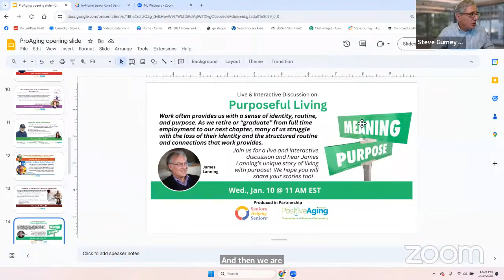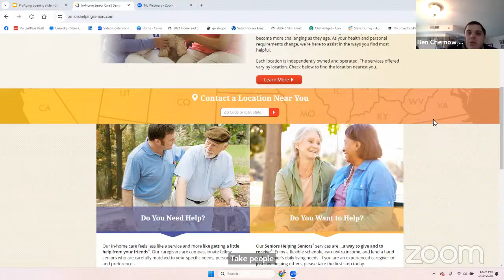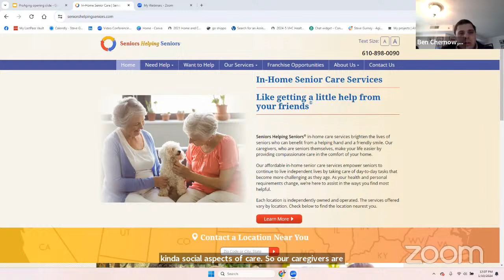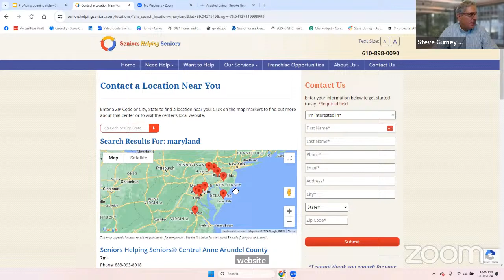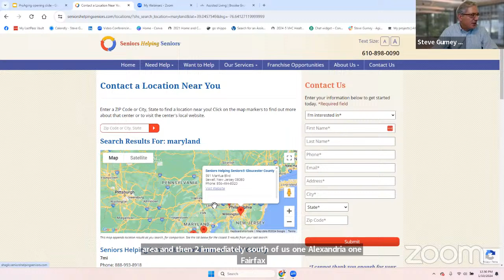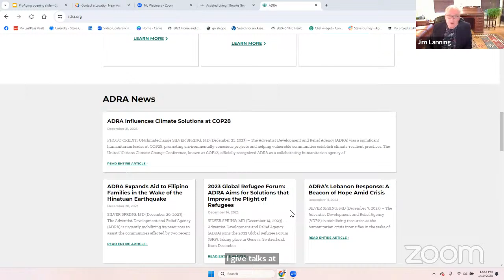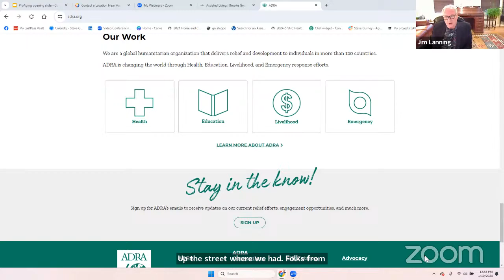Purposeful Living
Work often provides us with a sense of identity, routine, and purpose. As we “graduate” to our next chapter many of us struggle with the loss of their professional identity and the structured routine that work provides.

Join us for a live and interactive discussion with James
Lanning and hear his unique story of living with purpose! We hope you will share your stories too!